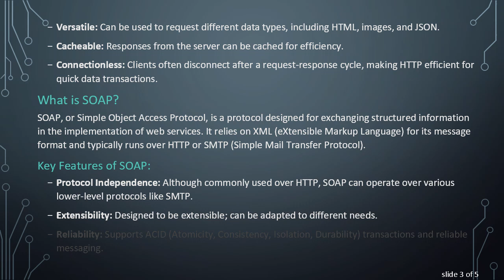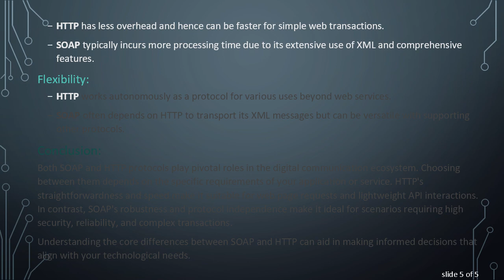Understanding the Difference Between SOAP and HTTP Protocol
Summary: Explore the key differences between SOAP (Simple Object Access Protocol) and HTTP (Hypertext Transfer Protocol) in web services, covering their functionalities, uses, and distinct characteristics.

In the world of web services, understanding the underlying protocols is crucial for developers, system architects, and IT professionals. Two of the primary protocols at play are SOAP (Simple Object Access Protocol) and HTTP (Hypertext Transfer Protocol). While they may work together in some setups to transfer data, they serve different purposes and operate in unique ways. Let's delve into the key differences between SOAP and HTTP Protocol.

What is HTTP Protocol?

HTTP, or Hypertext Transfer Protocol, is a stateless protocol utilized by web browsers to request web pages from servers and to send data back to web servers. It is the foundation of data communication on the World Wide Web. HTTP operates on a request-response model:

A client sends an HTTP request to the server.

The server processes the request and returns an HTTP response.

Key Features of HTTP:

Stateless: Each request is independent; the server does not retain any information about previous requests.

Versatile: Can be used to request different data types, including HTML, images, and JSON.

Cacheable: Responses from the server can be cached for efficiency.

Connectionless: Clients often disconnect after a request-response cycle, making HTTP efficient for quick data transactions.

What is SOAP?

SOAP, or Simple Object Access Protocol, is a protocol designed for exchanging structured information in the implementation of web services. It relies on XML (eXtensible Markup Language) for its message format and typically runs over HTTP or SMTP (Simple Mail Transfer Protocol).

Key Features of SOAP:

Protocol Independence: Although commonly used over HTTP, SOAP can operate over various lower-level protocols like SMTP.

Extensibility: Designed to be extensible; can be adapted to different needs.

Reliability: Supports ACID (Atomicity, Consistency, Isolation, Durability) transactions and reliable messaging.

Standardized: Governed by standards organizations such as W3C, ensuring structured and predictable communication.

Comparing SOAP and HTTP:

Purpose:

HTTP is primarily used for web page requests and responses.

SOAP is used for structured information exchange in web services.

Messaging Format:

HTTP can handle various formats including HTML, XML, and JSON.

SOAP exclusively uses XML for its messaging format, adhering strictly to its specified structure.

Complexity:

HTTP is simpler and more lightweight, making it suitable for straightforward data transactions.

SOAP is more complex, with built-in standards for security, transaction, and reliability features.

Performance:

HTTP has less overhead and hence can be faster for simple web transactions.

SOAP typically incurs more processing time due to its extensive use of XML and comprehensive features.

Flexibility:

HTTP works autonomously as a protocol for various uses beyond web services.

SOAP often depends on HTTP to transport its XML messages but can be versatile with supporting other protocols.

Conclusion:
Both SOAP and HTTP protocols play pivotal roles in the digital communication ecosystem. Choosing between them depends on the specific requirements of your application or service. HTTP's straightforwardness and speed make it suitable for web page requests and lightweight API interactions. In contrast, SOAP's robustness and protocol independence make it ideal for scenarios requiring high security, reliability, and complex transactions.

Understanding the core differences between SOAP and HTTP can aid in making informed decisions that align with your technological needs.